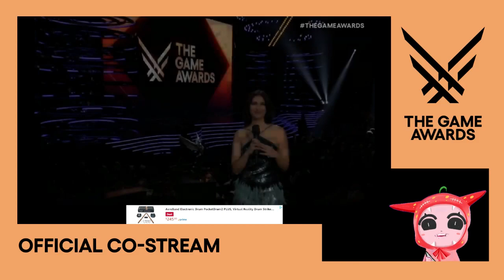COSTREAMING THE GAME AWARDS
the gameawards!